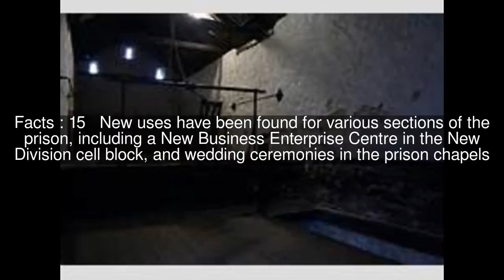History of Fremantle Prison Top #16 Facts